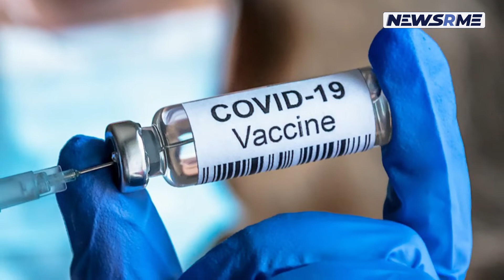Indonesia emphasizes need for increasing global vaccine production | Indonesia news | NewsRme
The need for the increment of global vaccine production against Covid-19 has been emphaised by Retno Marsudi, Indonesian Foreign Minister in the short term.

At the Global town hall 2021 that was held on Saturday virtually from Jakarta, she stated that diversified and increased manufacturing of vaccine in the developing countries will play a major role to the attempt of increasing total global vaccine production.

She noted that the venture by the developing countries require strong infrastructure in the form of human resources, research centres, and storage facilities. She added that there should be a stop put on restrictions and prohibitions on raw materials while there should be further scope and advantage for technological transfer. Hence, the capacity of developing countries must be increased to absorb vaccines.